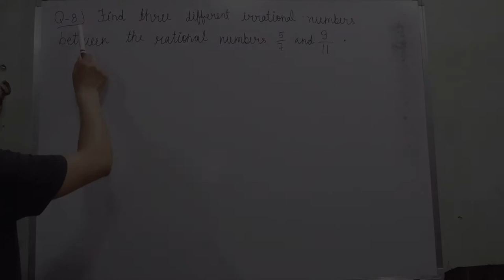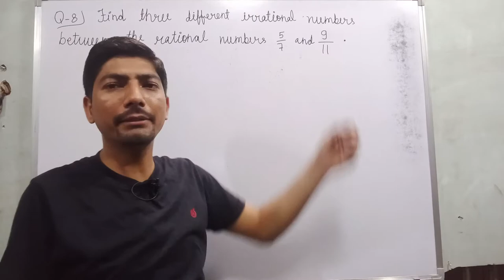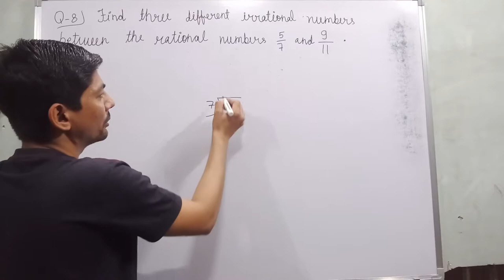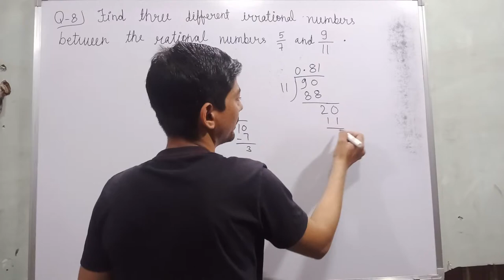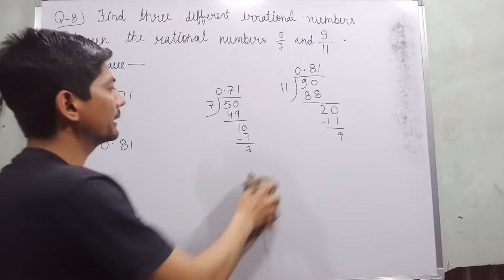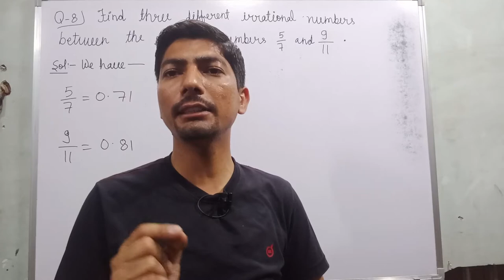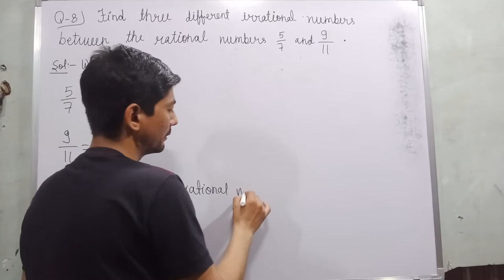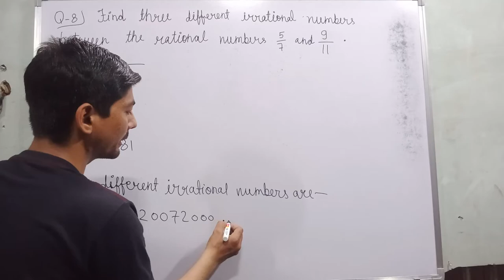find three different irrational numbers between the rational numbers 5/7 and 9/11 | number system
Hi everyone
in this video, I tell you about  "  find three different irrational numbers between the rational numbers 5/7 and 9/11 "?